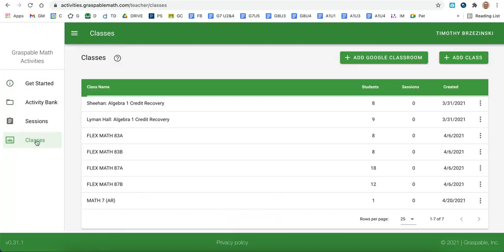Graspable Math: How to Add Your Google Classroom Classes to the Platform (Quick & Easy)!